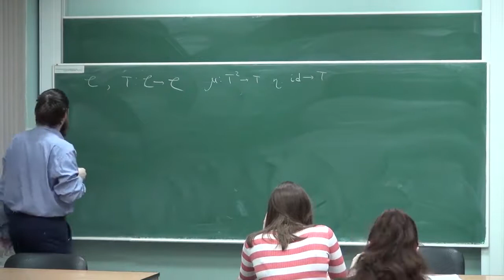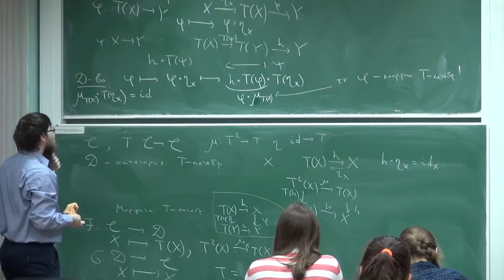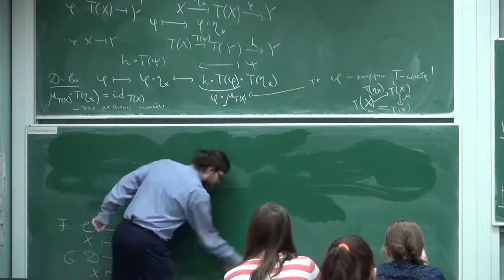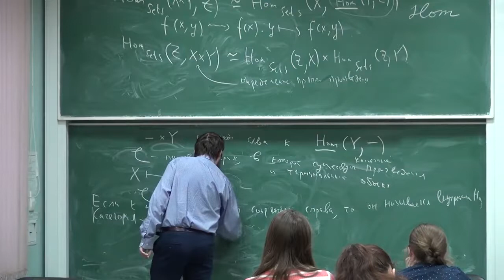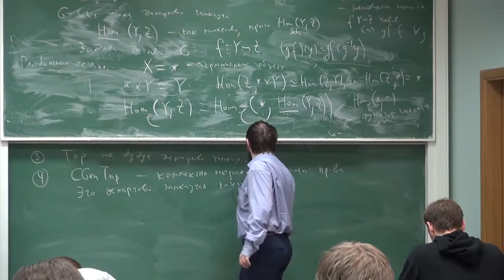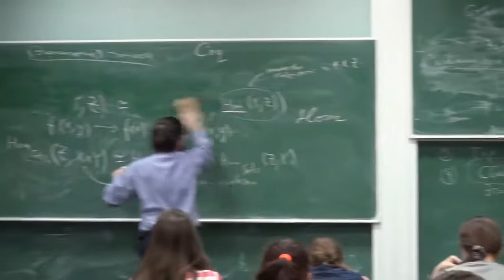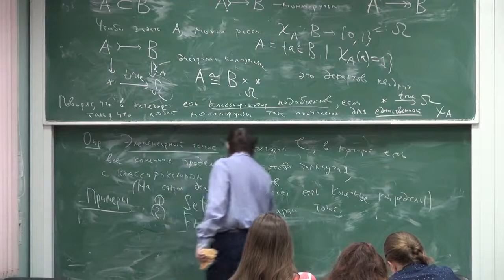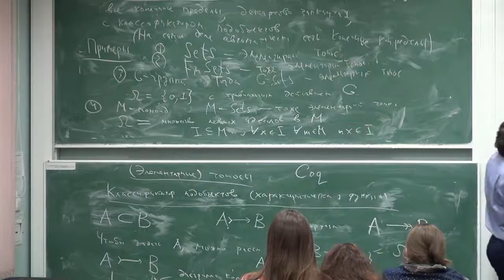Алгебра 79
Петров В.А. Санкт-Петербургское отделение Математического института им. В. А. Стеклова РАН